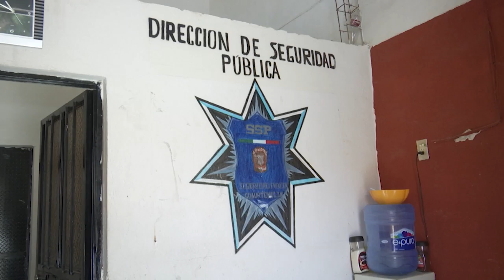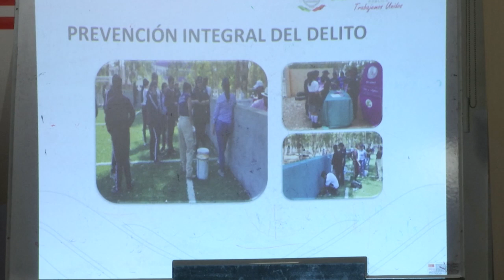Incrementan agresiones contra elementos de seguridad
Las agresiones contra elementos de seguridad han incrementado en lo que va del año; a la fecha, tres comandancias municipales han sido atacadas por integrantes del crimen organizado y a esto se suman varias agresiones contra policías estatales, la última, en la comandancia de Enrique Estrada, este lunes.